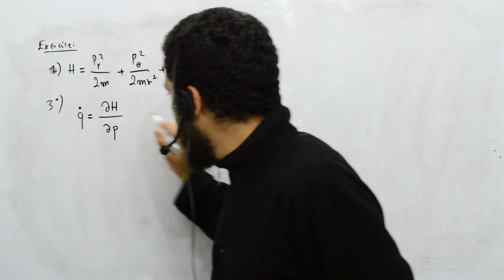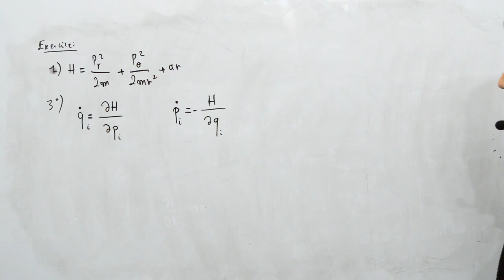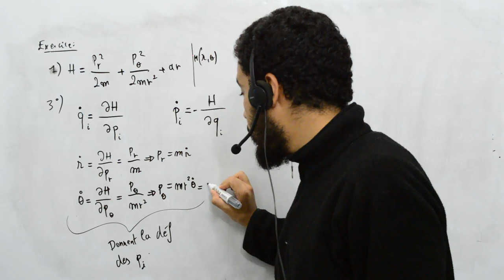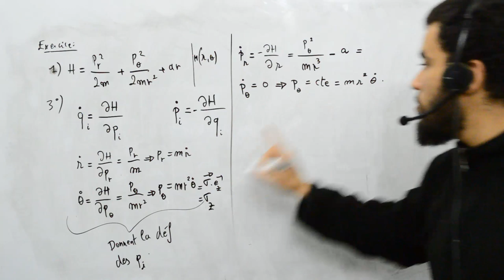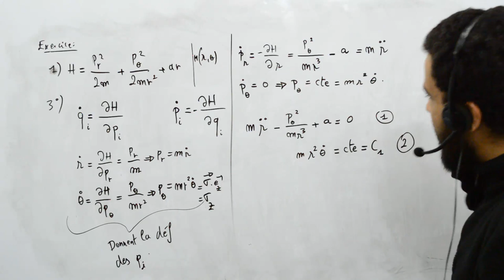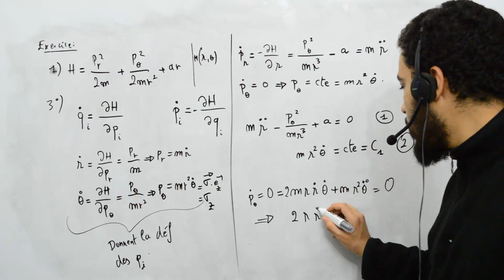Mécanique analytique, exercice 10, 3